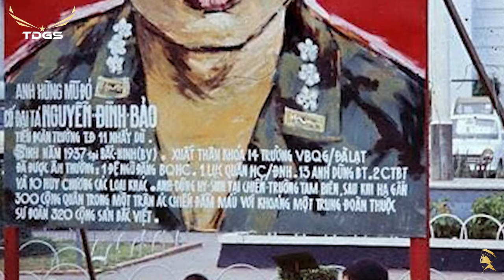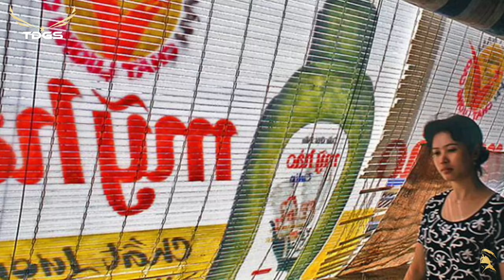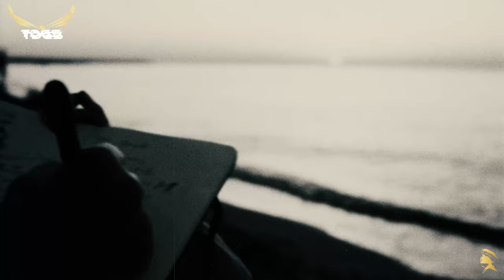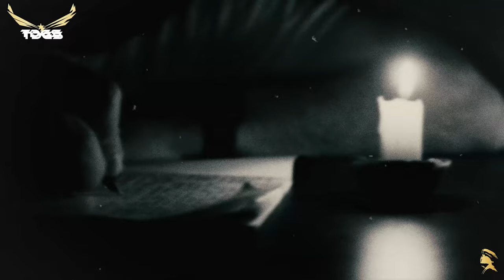HÁI HOA RỪNG CHO EM | Trương Hoàng Xuân | Chế Linh, Thanh Tuyền - Những Bài Nhạc Xưa Bất Hủ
1. Hái Hoa Rừng Cho Em
                                  Sáng tác: Trương Hoàng Xuân
                                  Trình bày: Chế Linh, Thanh Tuyền

2. Đò Tình Lỡ Chuyến

3. Chuyện Hẹn Hò

4. Dừng Bước Giang Hồ
                                  Sáng tác: Hoàng Trọng, Quang Khải
                                  Trình bày: Thái Thanh

5. Dấu Chân Kỷ Niệm

6. Màu Hoa Kỷ Niệm
                                  Sáng tác: Hoài Phương

7. Anh Buồn Em Thương
                                  Sáng tác: Thanh Phong
                                  Trình bày: Nguyễn Đào Nguyễn

8. Những Chuyến Xe Trong Cuộc Đời
                                  Sáng tác: Hoài Linh
                                  Trình bày: Giáng Thu

9. Bão Rừng (Ca Khúc 2)
                                  Sáng tác: Hồng Vân, Trần Quý
                                  Trình bày: Diệu Thanh

10. Lời Tạ Từ
                                  Sáng tác: Dzũng Chinh
                                  Trình bày: Trúc Mai

11. Mỗi Người Một Tâm Sự
                                  Sáng tác: Vân Tùng
                                  Trình bày: Hoàng Oanh, Thanh Vũ

12. Thương Lính
                                  Sáng tác: Minh Kỳ, Dạ Cầm
                                  Trình bày: Hùng Cường

13. Nửa Đêm Khấn Hứa

14. Chuyện Người Đan Áo

15. Biết Trả Lời Sao

16. Thói Đời

17. Đẹp Lòng Người Yêu
                                  Sáng tác: Ngọc Sơn, Tuấn Hải

18. Người Về Từ Đỉnh Núi
                                  Sáng tác: Thăng Long, Dzu Tử
                                  Trình bày: Phương Đại

19. Trang Nhật Ký
                                  Sáng tác: Hoàng Trọng
                                  Trình bày: Phương Dung

20. Ghé Bến Sài Gòn
                                  Sáng tác: Văn Phụng
                                  Trình bày: Châu Hà

21. Hát Làm Quen
                                  Sáng tác: Quốc Dũng, Lâm Hoài Thanh
                                  Trình bày: Mai Lệ Huyền

22. Ngàn Năm Tình Vẫn Đẹp

23. Khu Phố Ngày Xưa

24. Hai Mùa Mưa
                                  Sáng tác: Lê Minh Bằng
                                  Trình bày: Trang Mỹ Dung

25. Đêm Huyền Diệu
                                  Sáng tác: Y Vân
                                  Trình bày: Phương Tâm

26. Bên Nhau Ngày Vui
                                  Lời việt: Quốc Dũng
                                  Trình bày: Thanh Mai, Quốc Dũng

27. Em Đẹp Nhất Đêm Nay (La Plus Belle Pour Aller Danser)
                                  Trình bày: Thanh Lan

28. Hờn Anh Giận Em
                                  Sáng tác: Tuấn Lê
                                  Trình bày: Hùng Cường, Mai Lệ Huyền

29. Ngày Về
                                  Sáng tác: Hoàng Trác
                                  Trình bày: Khánh Ly